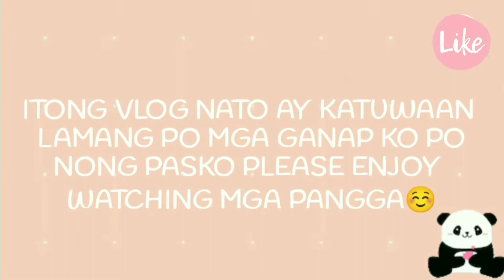HULING GALA BAGO MAG 2021| ABC MALL ACHRAFIE LEBANON | VLOG 27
GANYAN ANG BUHAY NAMING MGA OFW KAHIT PAGOD TAWA PARIN😂 SANA NAG ENJOY KAYO MGA PANGGA THANK YOU MUCH LOVE AND GOD BLESS🙏❤️